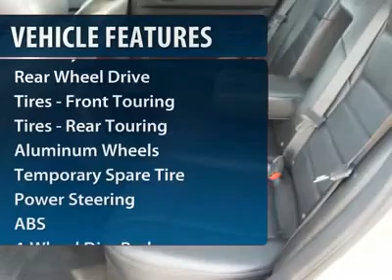2008 DODGE CHARGER Spring, TX P5541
2008 DODGE CHARGER Spring, TX
Stock

Charger RT, Certified by Dodge ready to roll. Call today to set up an appointment; don't forget to ask about our LIFE TIME WARRANTY.